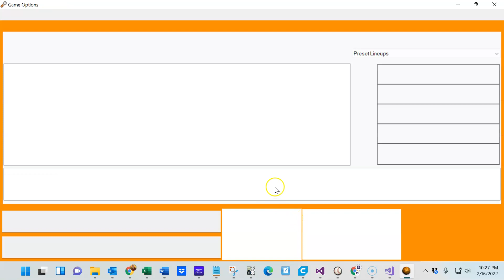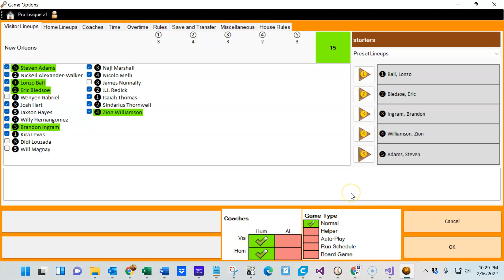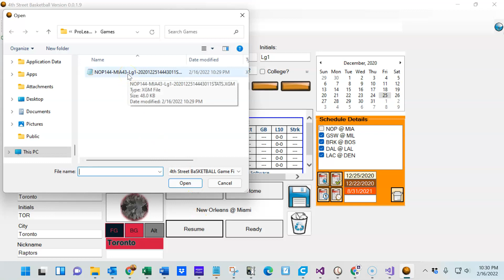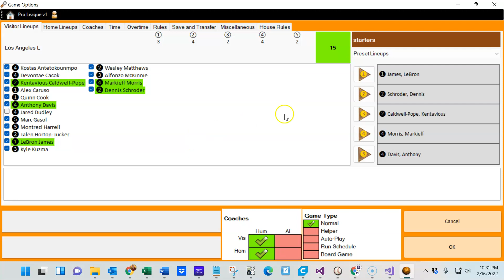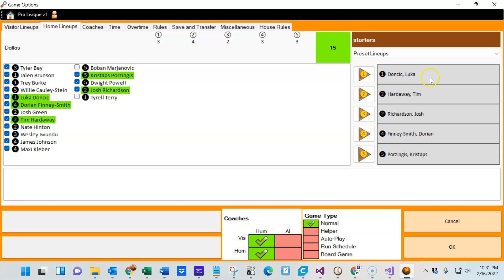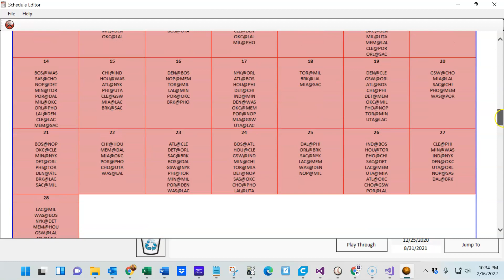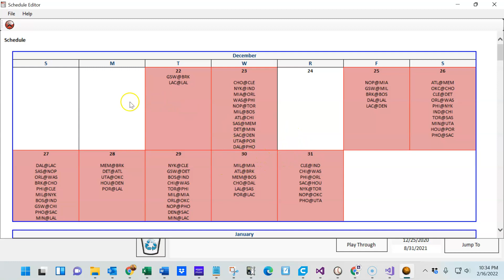4th Street Basketball - Starting a Game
Demonstrates several ways to start a game in 4th Street Basketball.